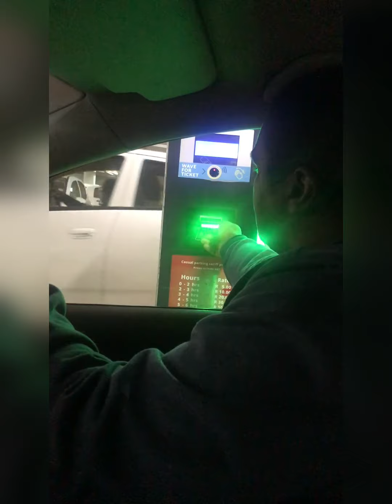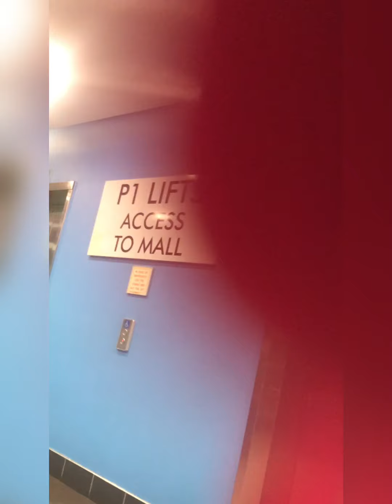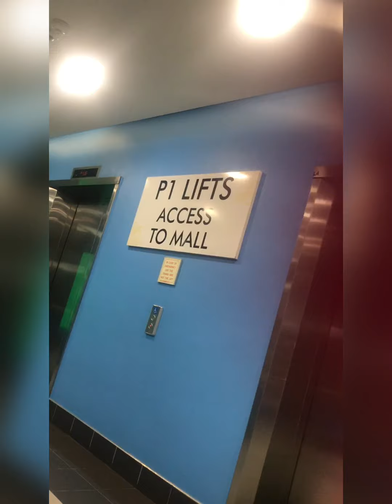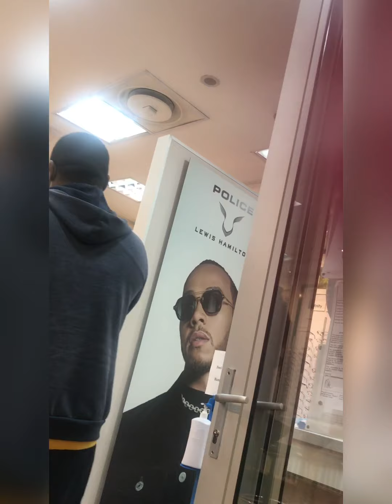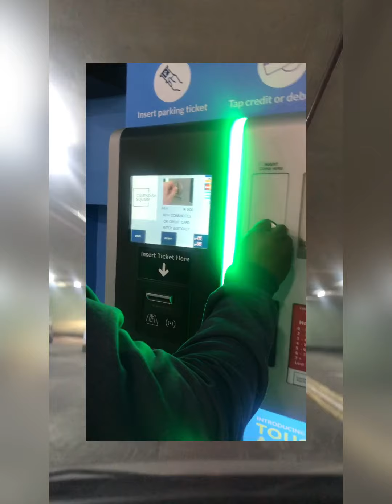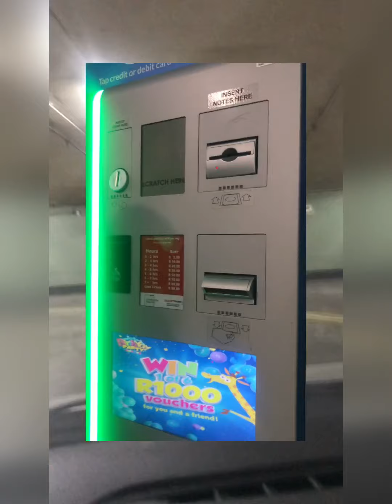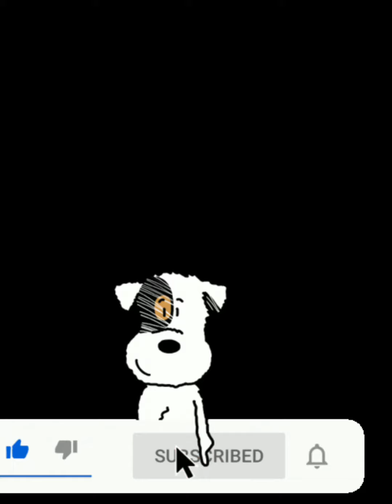CAVENDISH MALL, CAPETOWN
be cautious 🦠 is still out there